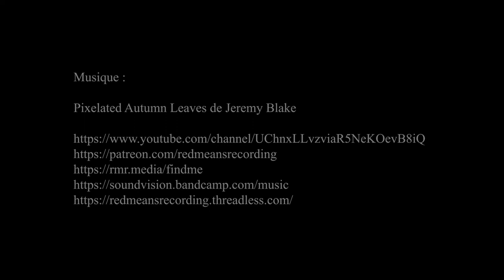Thierry Mugler, Couturissime, MAD Musée des Arts Décoratifs, Paris avril 2022